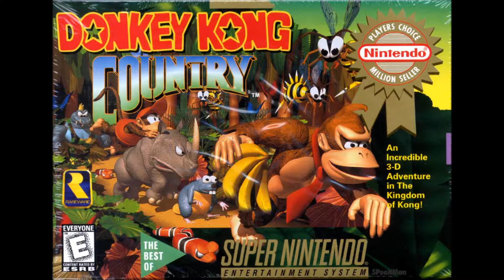Best VGM 809 - Donkey Kong Country - DK Island Swing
A collection of my favorite videogame music. Note that most of them are from games I played so I might miss some great ones from games I never played.

SNES
Donkey Kong Country (1994)
DK Island Swing
David Wise